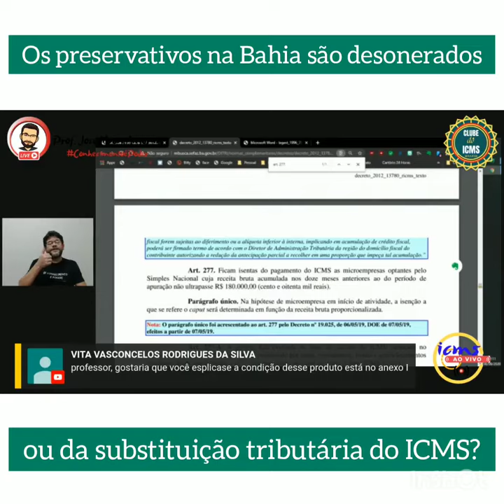Os preservativos na Bahia são desonerados ou da substituição tributária do ICMS?